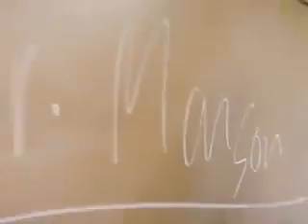MARILYN MANSON TEACHES A CLASS 📏